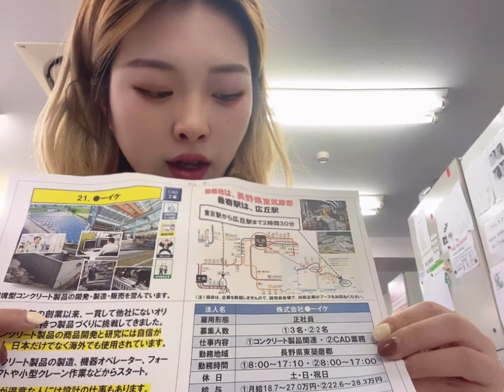2022年2月16日